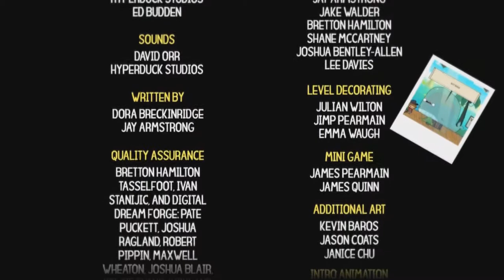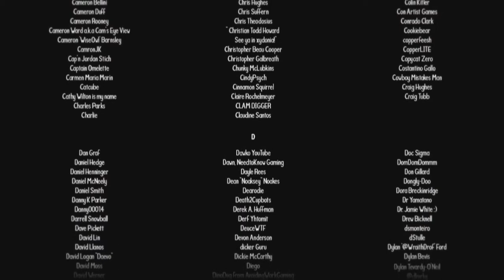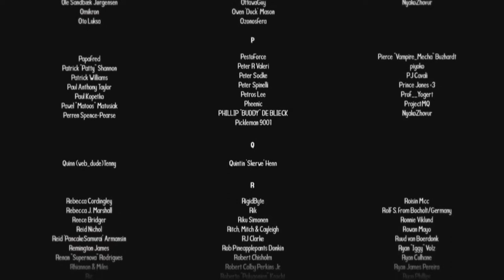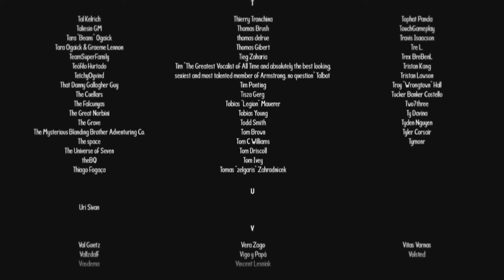The Adventure Pals - Gameplay Part 11 [Frank-enstein]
New Adventure Pals Gameplay - Adventure Pals Gameplay, Battles, Cupcakes, Adventure, Bad Guys, Hot Dogs & so much more! Check it out!

►GAME INFO
Name: The Adventure Pals
Developer: Massive Monster
Publisher: Armor Games
Platforms: Nintendo Switch, PS4, Xbox One, Windows PC
Release Date: April 3, 2018